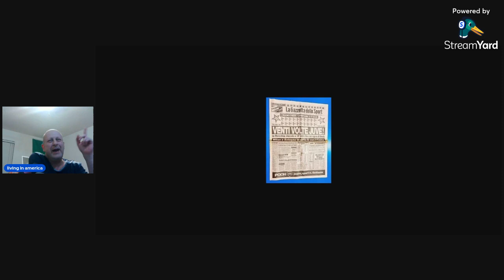complimenti ai cartonati d Italia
inter cartone d'Italia